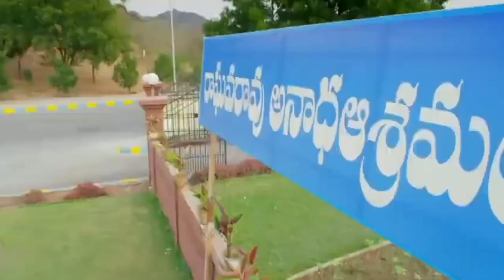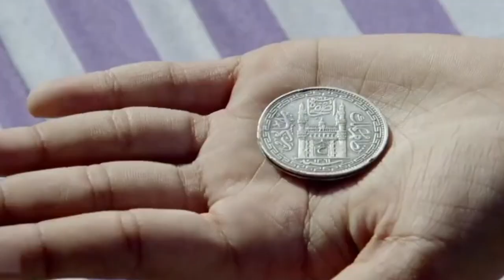Brahmanandam And Prudhvi Raj Non Stop Comedy Scene || Dongata Movie Scenes || Cine Square